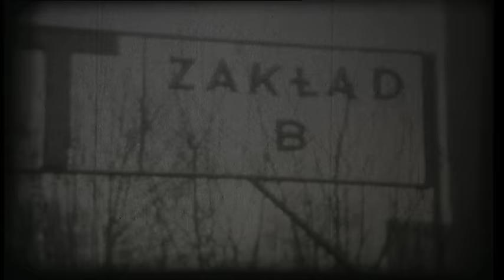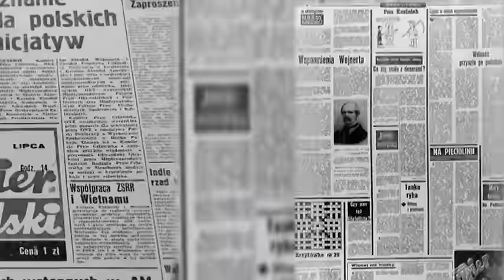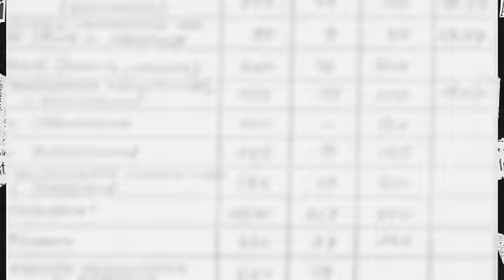„Lubelski Lipiec 1980” – wyk. Krzysztof Cugowski (oficjalny teledysk)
Utwór powstał z inicjatywy NSZZ „Solidarność” Region Środkowo-Wschodni, z okazji obchodów 35. rocznicy fali strajków robotniczych na Lubelszczyźnie, znanych pod nazwą „Lubelski Lipiec 1980” oraz powstania NSZZ „Solidarność”.